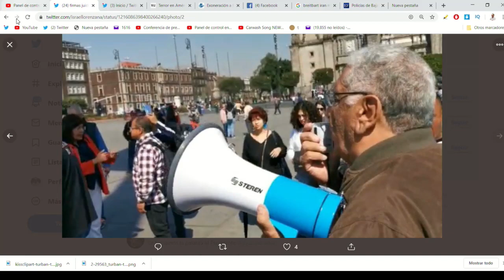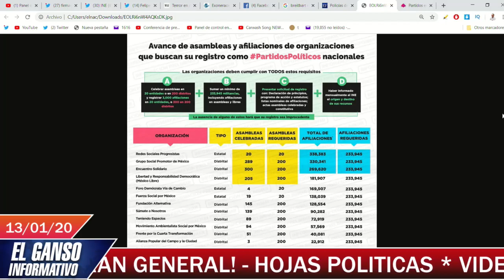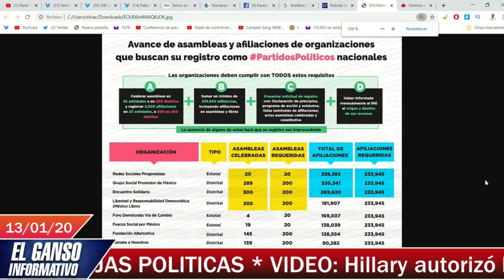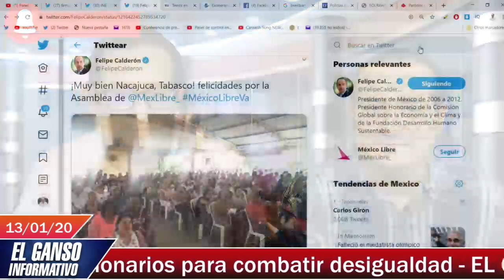Miles de ciudadanos se vuelcan para firmar que Calderón ¡vaya a la cárcel!